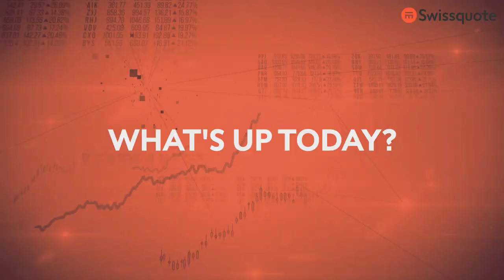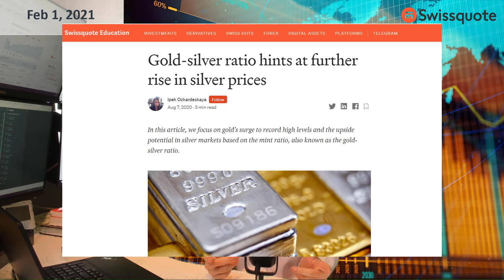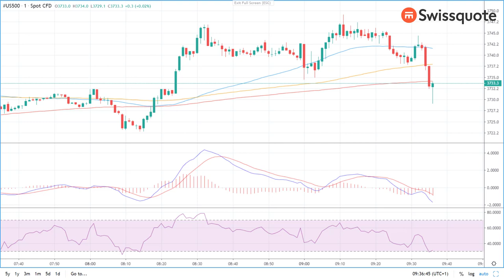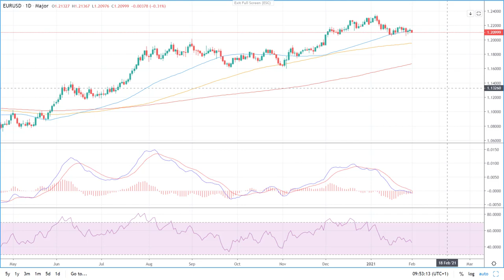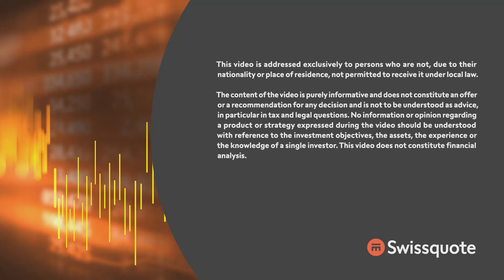Retail traders continue shaking the market | Swissquote MarketTalk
Silver jumps as Reddit wallstreetbets army rush to coins and bars, China slows and the euro finds buyers below $1.21.

Read our article about the gold-silver ratio hints at the further rise in silver prices

Keen to find out more? All of our webinars can be found in the calendar on our